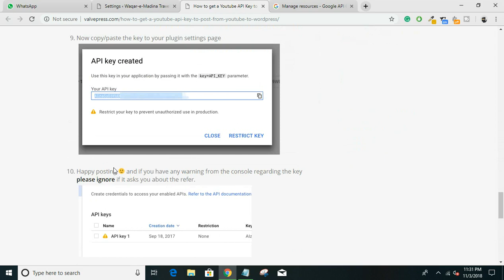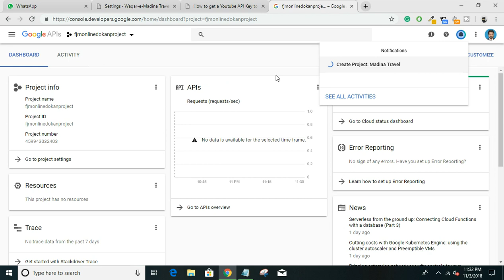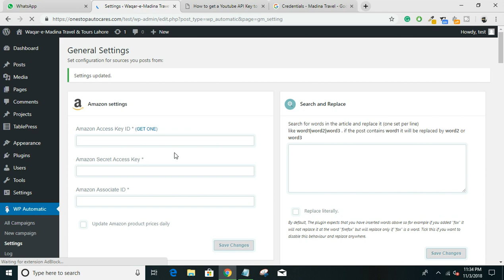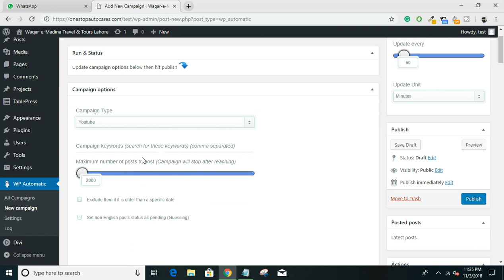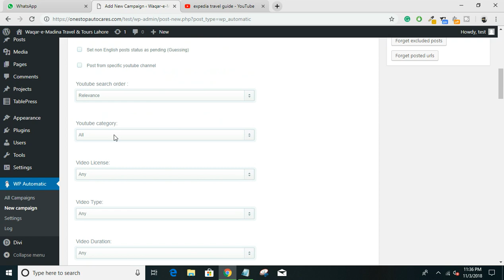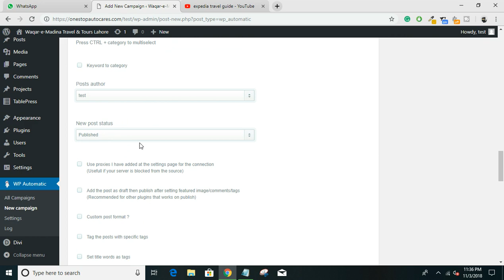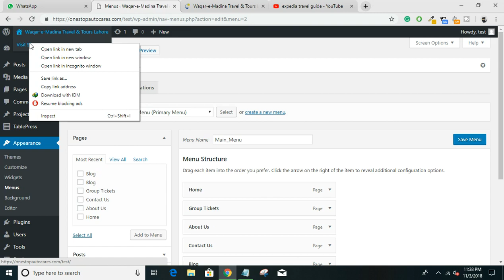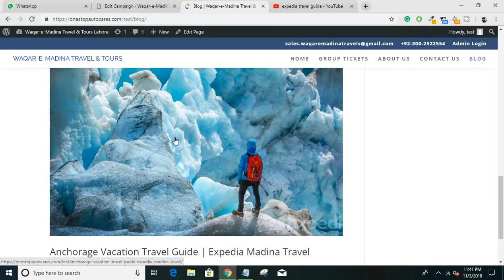Automate Blogging in Wordpress - Best Auto Blogging Plugin Premium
Wordpress automatic plugin version three that post from EzineArticles,post videos from youtube to WordPress, post feeds,convert outline feeds to full feeds and post from feeds to WordPress , post from Amazon to WordPress,post from Clickbank to WordPress , post from Clickbank to WordPress ,post from eBay to WordPress , post from flicker to WordPress all on automobile pilot mechanically .

Recommended Hostings in 2021